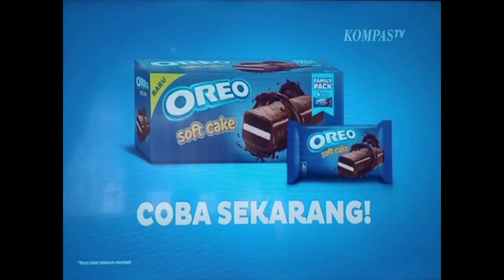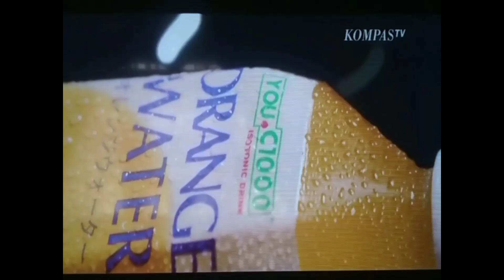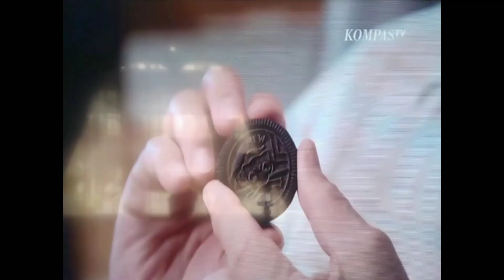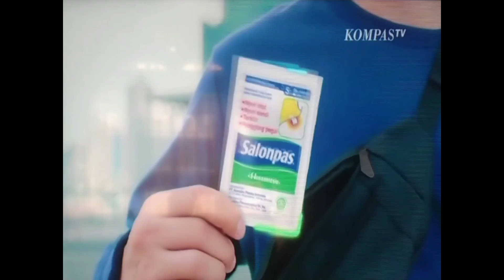Jeda Iklan Kompas TV pada saat Kompas Sport Weekend (9 Juni 2024, 12:40 WIB)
Jeda Iklan Kompas TV pada saat Kompas Sport Weekend (9 Juni 2024, 12:40 WIB). Pada Saat Acara: Kompas Sport Weekend di
MUX SCTV Jember 27 UHF.